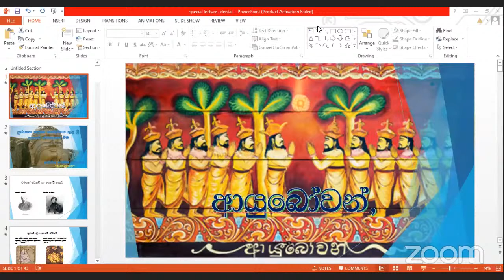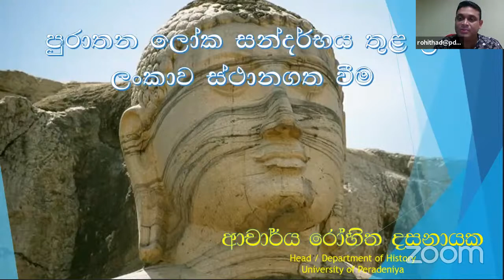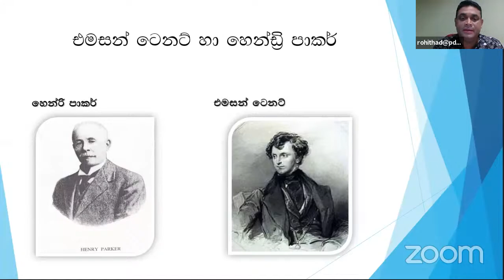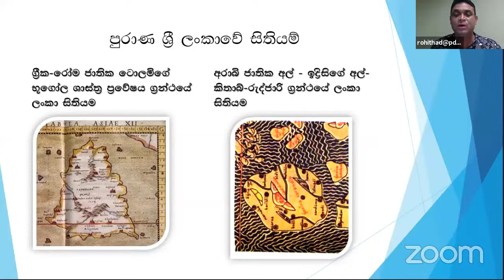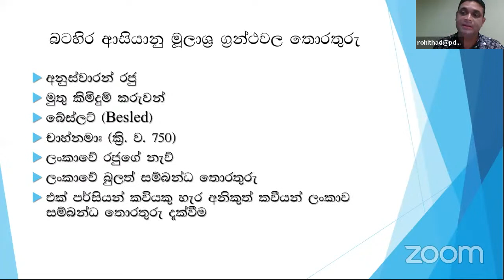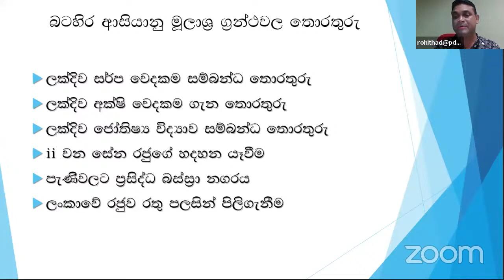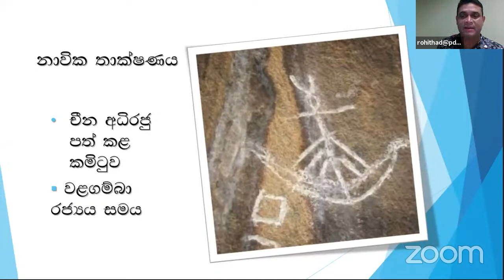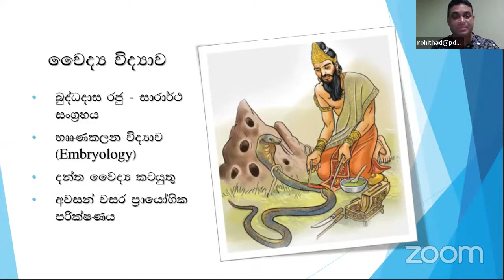සීහළ වරුණ (Part -01) - Dr. Rohitha Dasanayaka ( සංවිධානය - දන්ත වෛද්‍ය පීඨ බෞද්ධ සහෝදර සංගමය)